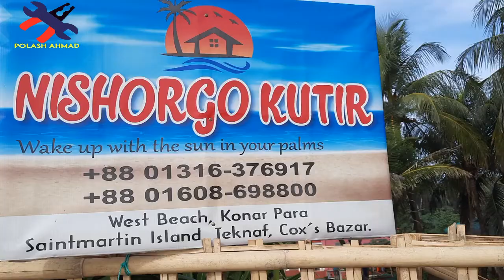। সেন্টমার্টিন যাবেন কোন হোটেল আপনার জন্য নিরাপদ । Nisorgo Kutir । Santmartin's Island। Teknaf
St. Martin's Island
Island in Bangladesh

St. Martin's Island is a small island in the northeastern part of the Bay of Bengal, about 9 km south of the tip of the Cox's Bazar-Teknaf peninsula, and forming the southernmost part of Bangladesh. There is a small adjoining island that is separated at high tide, called Chera Dwip.
Area: 3 km²
Location: Bay of Bengal
Length: 6 km (3.7 mi)
Height: 35 m (115 ft)
Population: 4,000
Construction: metal skeletal tower
Foundation: concrete base